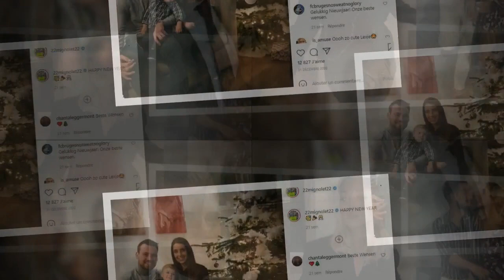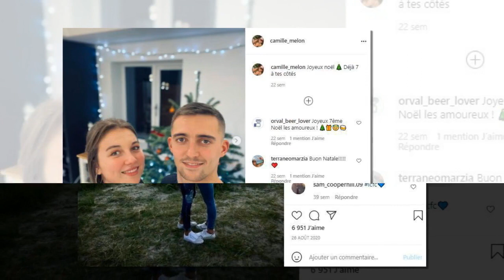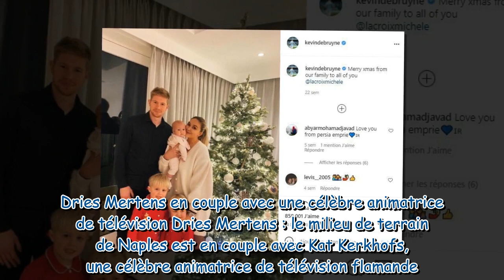Euro 2021 : découvrez les femmes des joueurs de l'équipe de Belgique